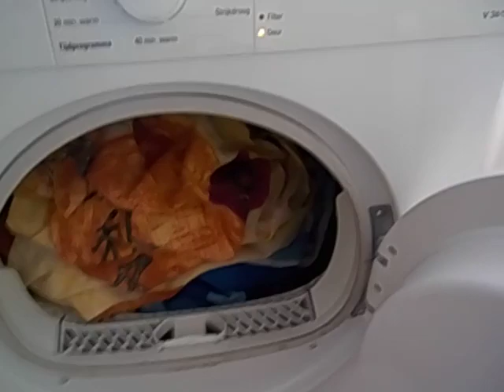040 zonder titel